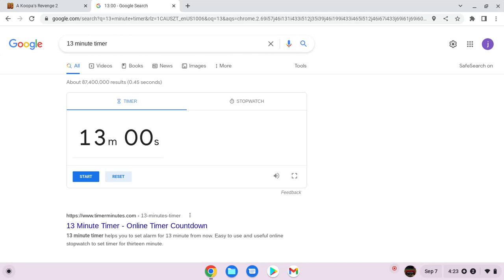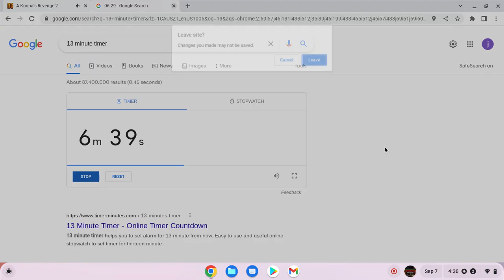A koopa's Revenge part 2